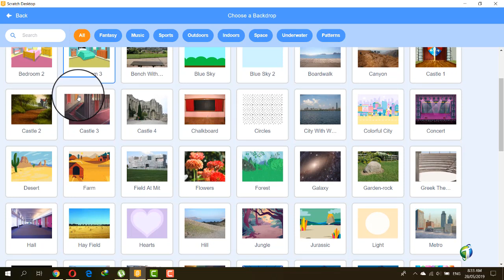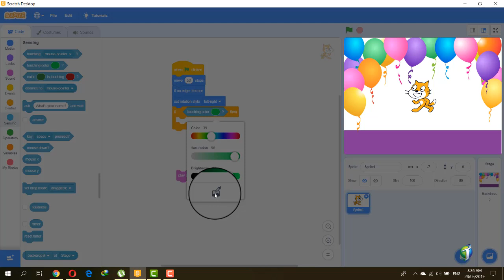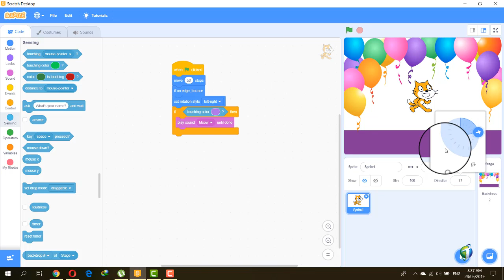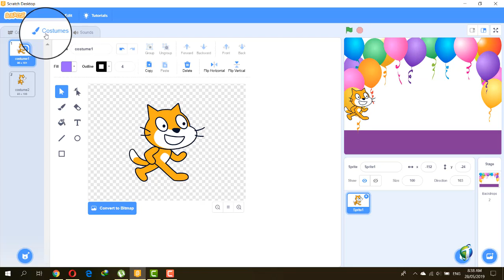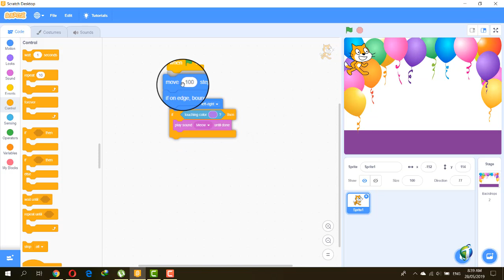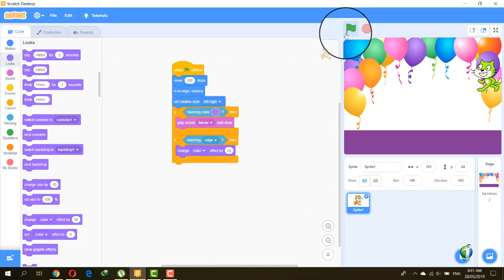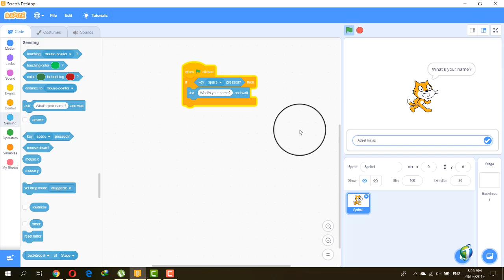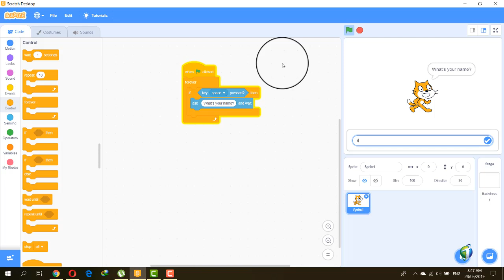Video Game Making 1.7: Conditions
Adeel explains conditional statements and their use in Scratch programming.